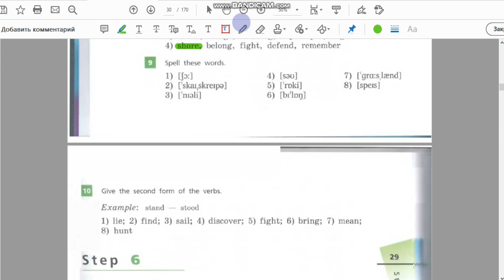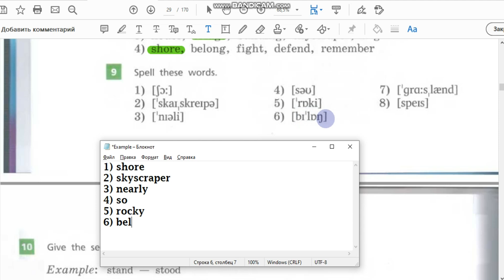Unit 4, Step 5, Ex. 9 / ГДЗ. 6 класс. Учебник Rainbow English. 2 часть